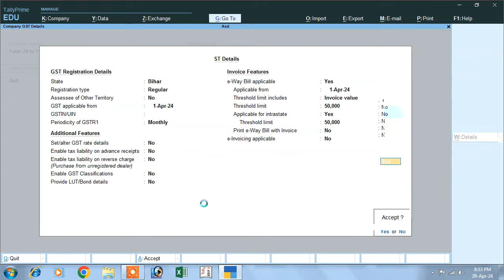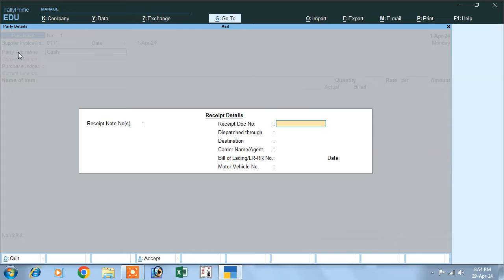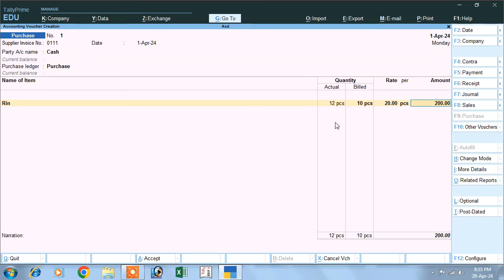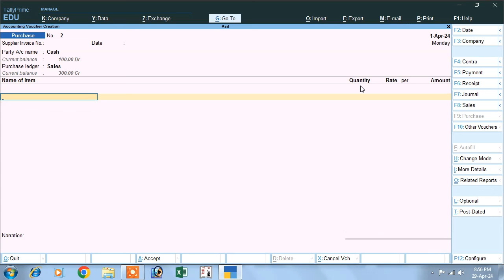actual and billed quantity in tally prime